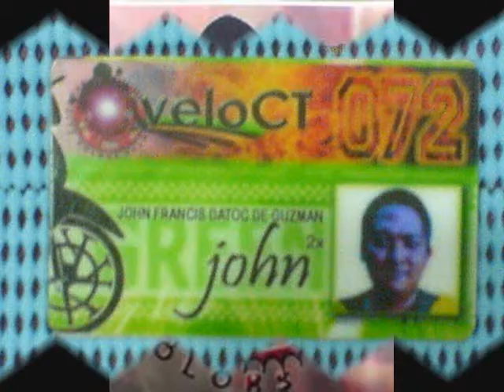veloct mate 072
PAGADIAN CHAPTER,